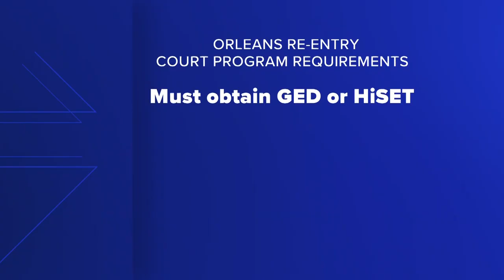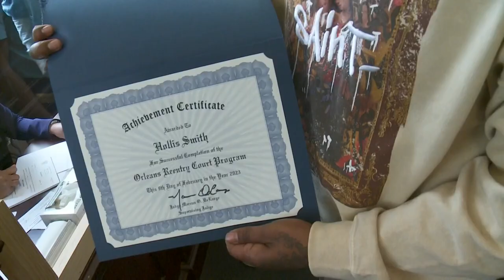Orleans Re-Entry Court program offers support for nonviolent convicted felons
"Not a single participant that we've had has been rearrested," Re-Entry Court Judge Marcus DeLarge said.